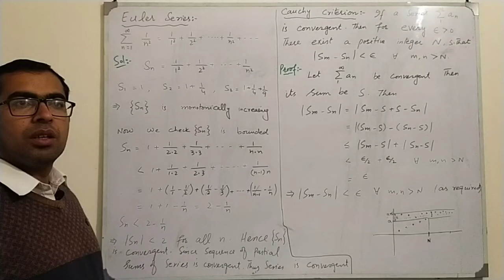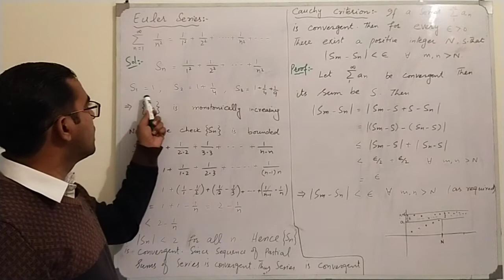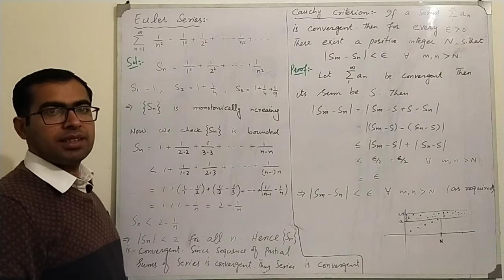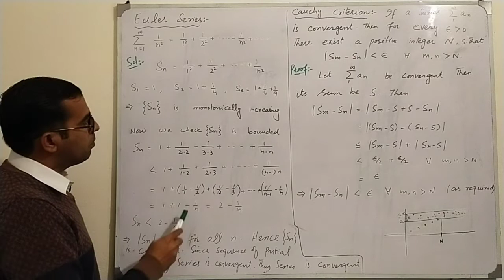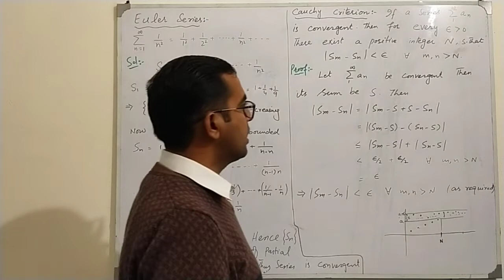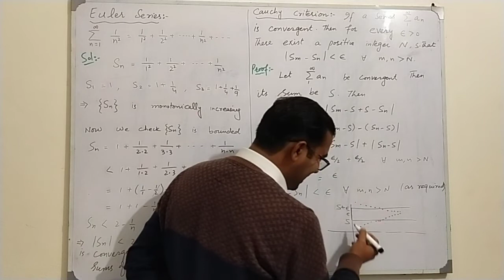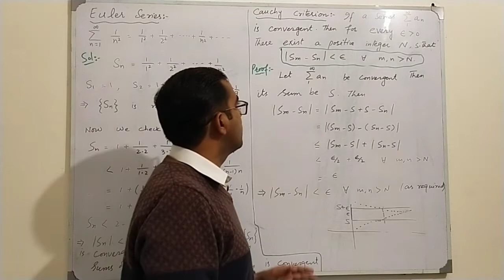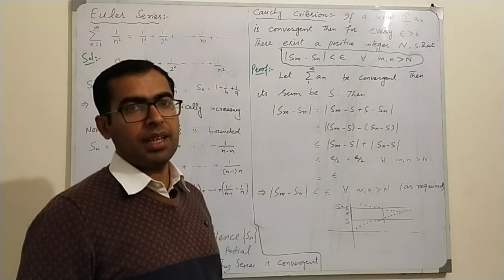Euler Series and Cauchy Criteria for a convergent Series || Sequence and Series Lecture 6